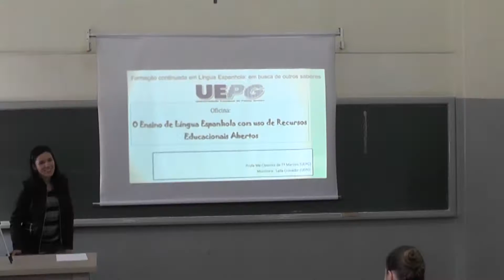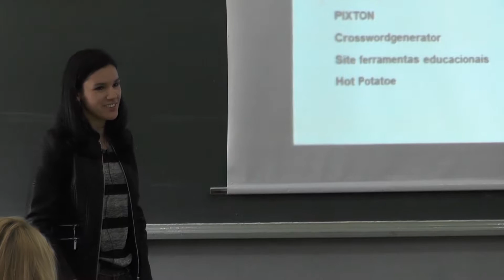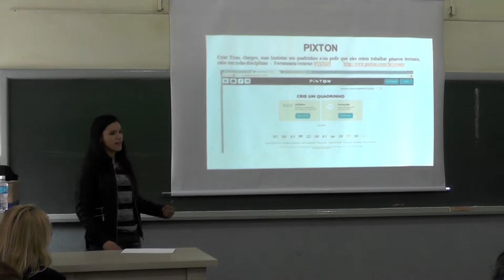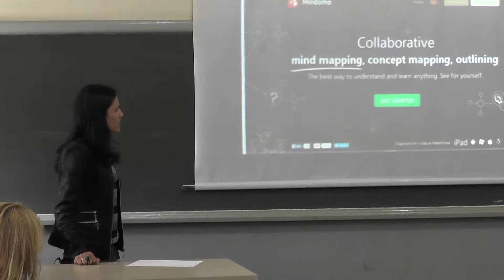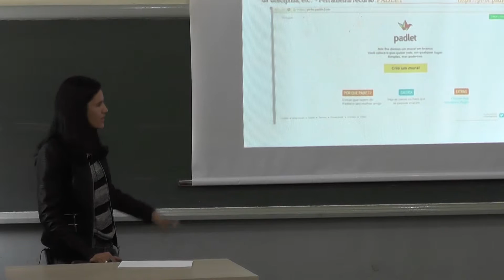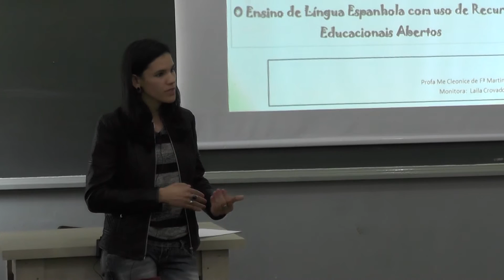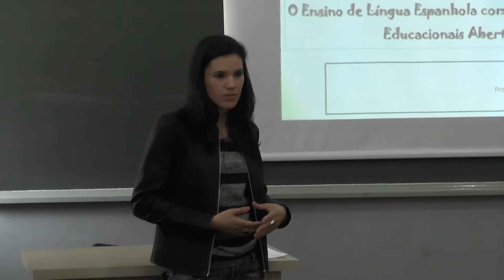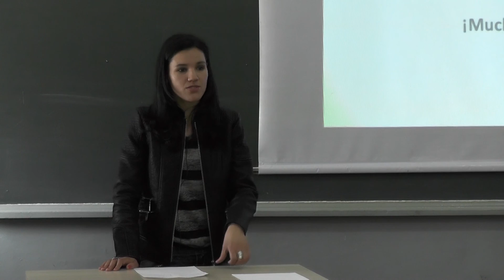Formação continuada em Língua Espanhola: Em busca de outros saberes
O Ensino de Língua Estrangeira Espanhola com uso de Recursos Educacionais Abertos

Professora Cleonice de Fátima martins